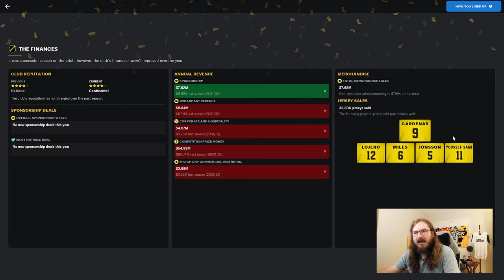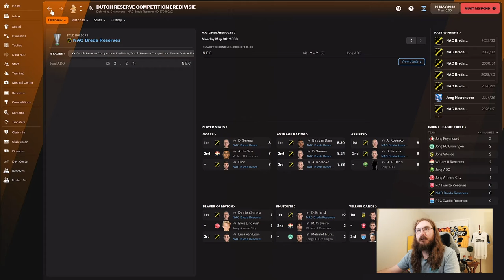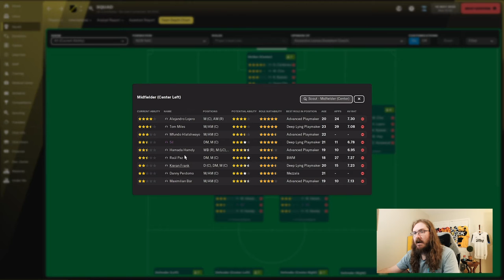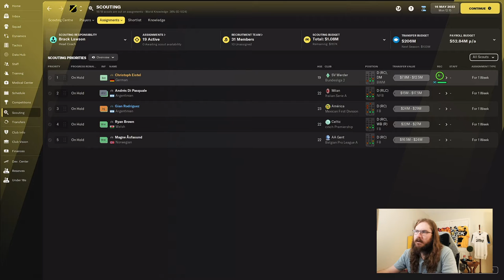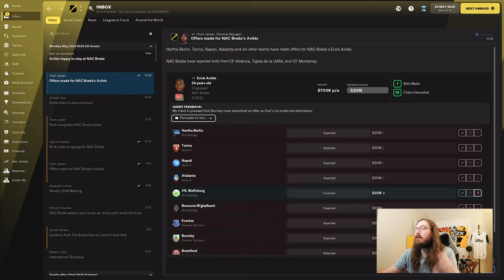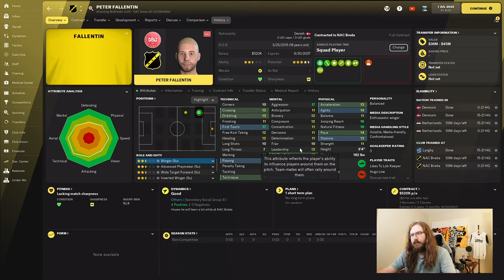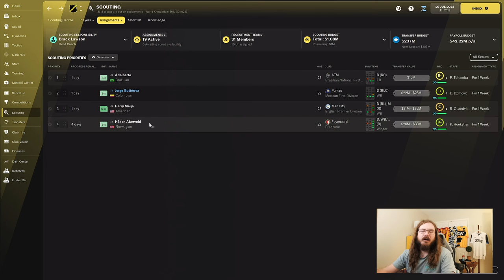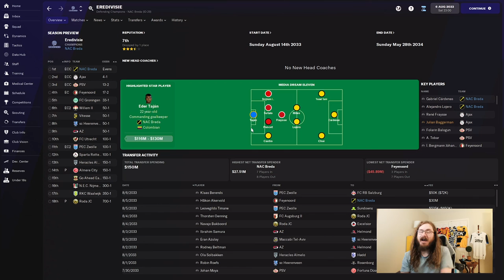RISE OF A GIANT | FM22 | PART 134 | TRANSFER SPECIAL! | NAC BREDA | Football Manager 2022